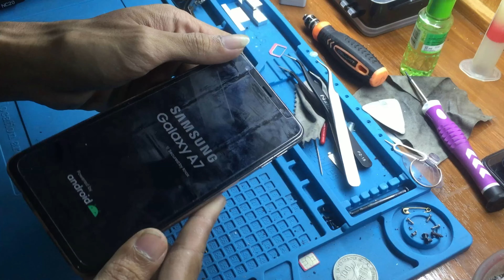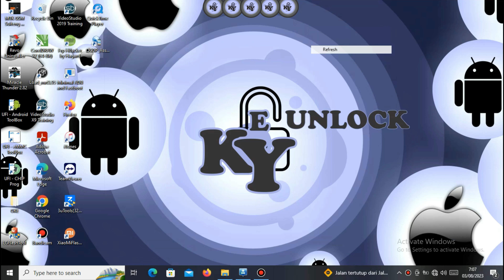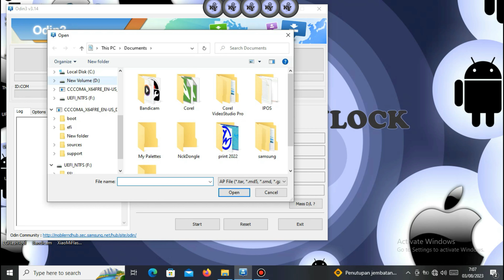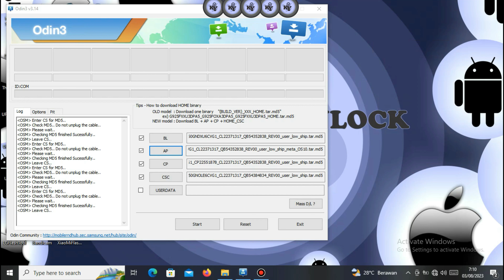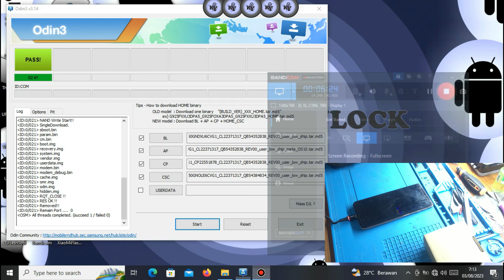samsung a750gn mentok logo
samsung a750gn
cara flashing yang benar no error